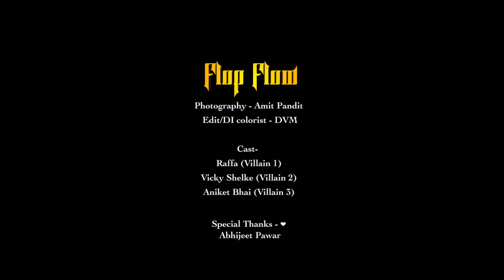AbiRaa - Flop Flow (Official Music Video) | Vedant Kulkarni | DVM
Streaming On -

Callerutnes Are Available For Airtel, Jiotunes and V!

Artist/Lyrics - AbiRaa
Mix/Mastered - V19 Studios
Recorded At - Apostrophe Studio's
Director - DVM ( @dvm_224 )
Cinematographer - Chetan Vadnere
Edit/ DI colourist - DVM
Photography - Amit Pandit

Cast-
Raffa (Villain 1)
Vicky Shelke (Villain 2)
Aniket Bhai (Villain 3)

Special Thanks - ❤️
 Abhijeet Pawar
 Saif Ansari
 Yogesh Kalasare
 Nexo Nigga
 Kailash Bhai
 Kanchan Make-Over
 Sunshine curls

Sorry If Someone Missed 🤞

Peace ☮️
Under-Construction ©